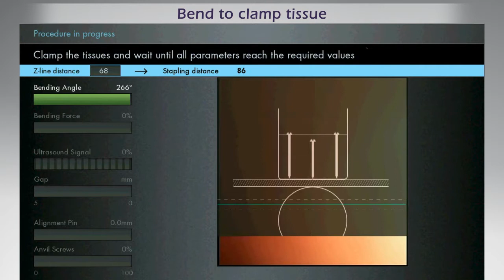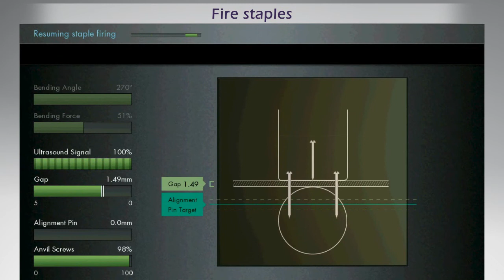MUSE™ System procedure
Minimally invasive solutions for Gastroesophageal Reflux Disease (GERD) patients.